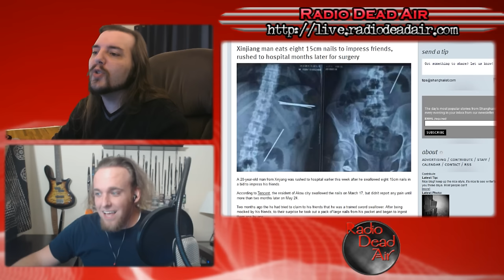WTFIWWY Live - Nailed It - 5/31/16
Luke Spencer of Rocked Reviews fills in this week! Psychotic sheep, a trainwreck and a combination price check and cleanup on aisle 3 ...